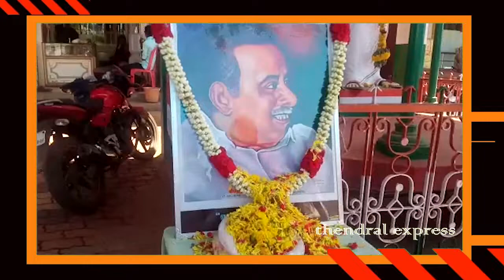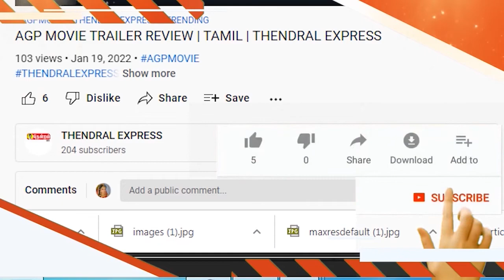ஆலங்குளத்தில் அறிஞர் அண்ணாவின்114ஆவது பிறந்தநாள் விழா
# அண்ணாவின்114ஆவதுபிறந்தநாள்